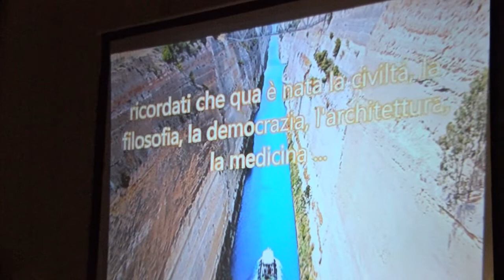INTERVISTA A EMILIO ARFARAS